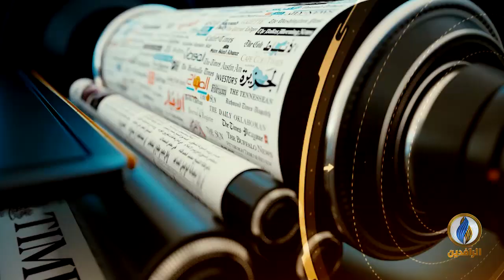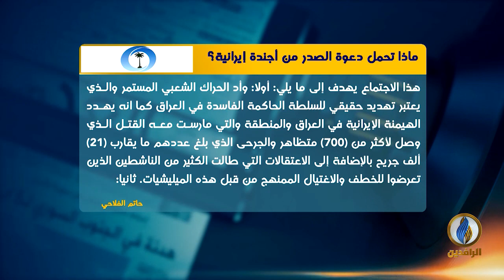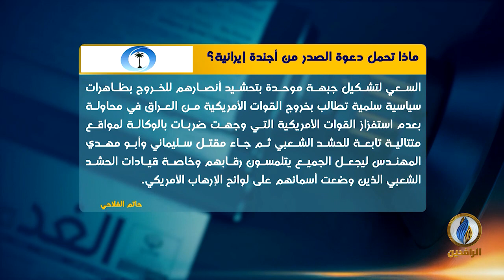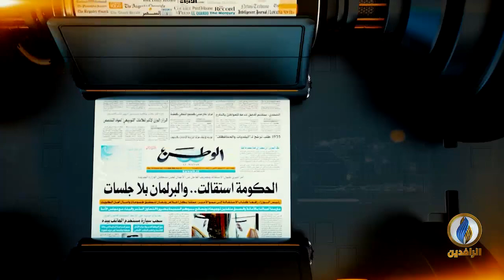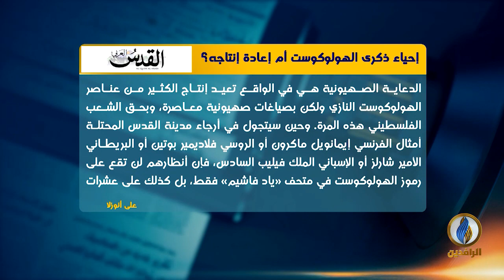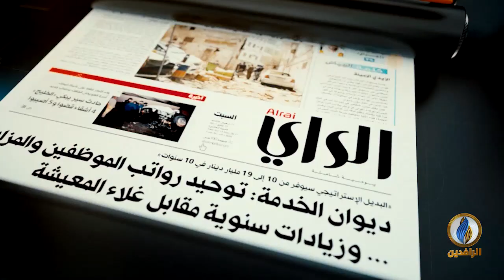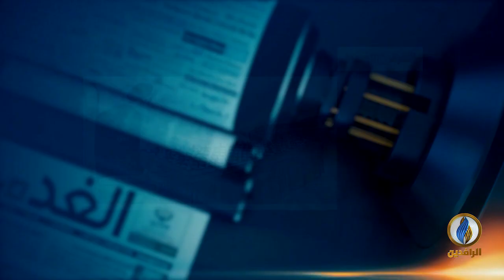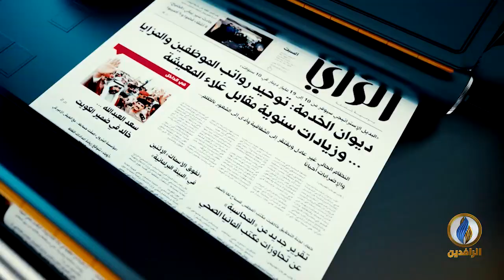صدى_الأقلام | 22 - 1 - 2020